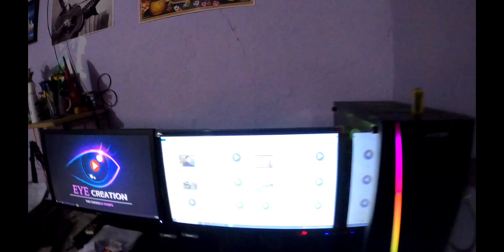socheko thina yesto dukha pauxu vanerw 😭😭@PrabeshRai-6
hey guyz plz susbcribe mye channle